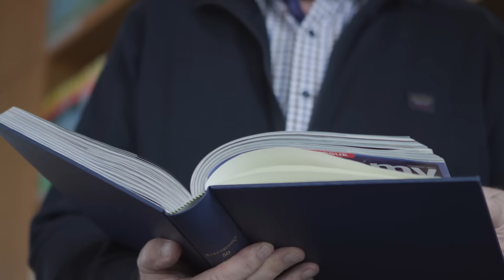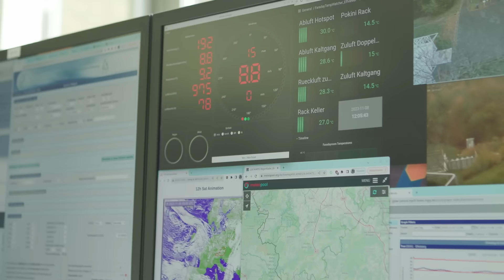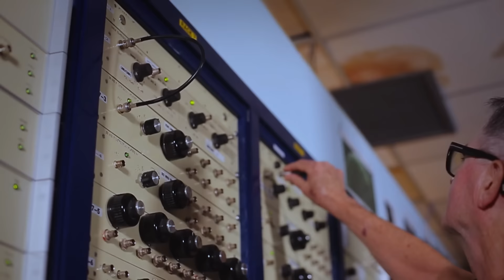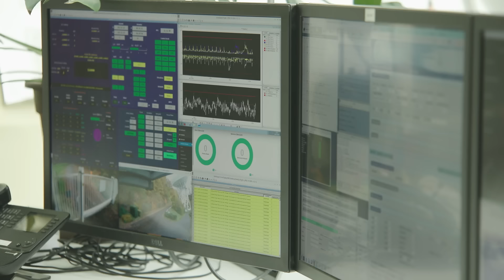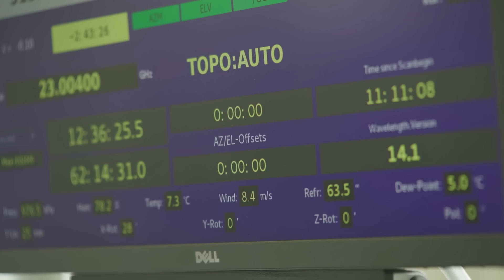Stumetrowy radioteleskop - Astronarium 174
Ogromna antena, którą można skierować w dowolny punkt na niebie. Radioteleskop w niemieckim Effelsbergu to wyjątkowe narzędzie do badań kosmosu. Mierząca 100 metrów średnicy antena przez dziesięciolecia pozostawała największym ruchomym radioteleskopem na świecie. W tym programie pokażemy jakie są jego możliwości i jakie tajemnice kosmosu pozwolił nam zgłębić. Zapraszamy na Astronarium!

Premiera w TVP Nauka: ???

00:00 Wprowadzenie
02:35 Powstanie radioteleskopu
03:45 Teoria homologii
08:01 Zakłócenia radiowe
10:38 Badania pulsarów
16:20 Polaryzacja promieniowania
19:05 Procesy formowania gwiazd
20:24 Interferometria wielkobazowa
22:14 Podsumowanie